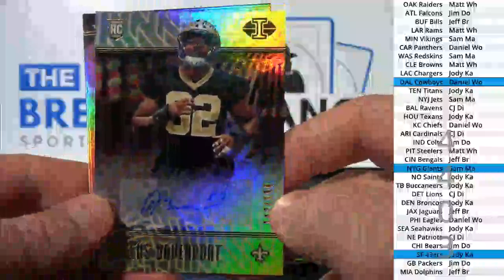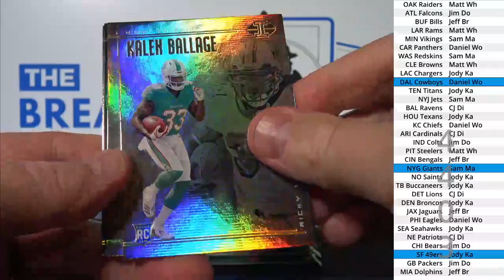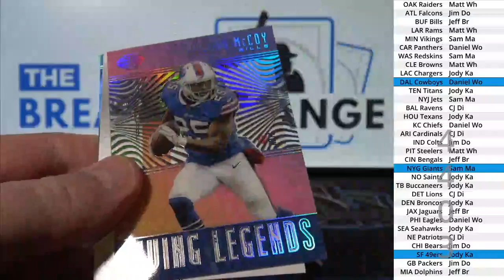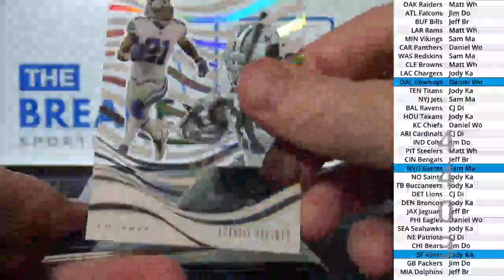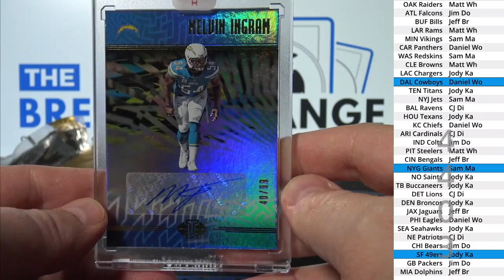2018 Illusions Football 1-box break! (Break ID: 4403)